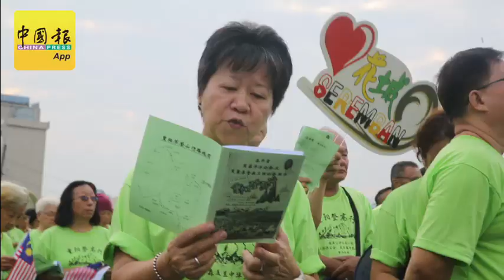发展也不会牺牲古迹 陆兆福：保住李三路义山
（芙蓉13日讯）交通部长兼芙蓉区国会议员陆兆福保证，希盟政府不会只为了芙蓉市区的发展，而牺牲已逾百年，具有历史性的李三路华人义山。

（本报 黄健伟 摄）